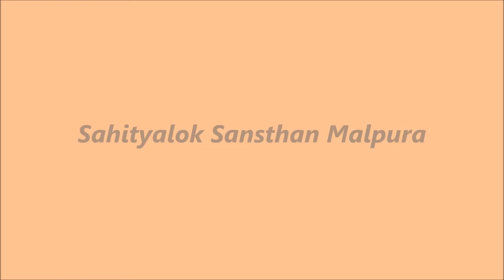Virat Hasya Kavi Sammelan_में वेतन लेकर घर आया _Latest Kavita _कवि संजीव मिश्रा पीलीभीत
अखिल भारतीय विराट कवि सम्मेलन साहित्यलोक संस्थान मालपुरा 2017